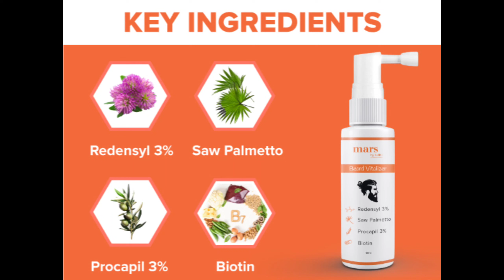1 month results of minoxidil mars by ghc | mars by ghc beard growth oil review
1 month results of minoxidil mars by ghc | mars by ghc beard growth oil review|mars by ghc beard oil

beard growth oil kitne din mein kam karta hai
beard growth oil mars by ghc
beard growth oil best